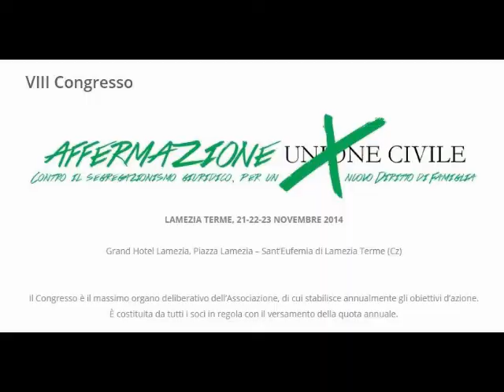Intervista a Nicolino Tosoni - Comitato Nazionale di Radicali Italiani 5/10/2014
Comitato Nazionale Radicali Italiani 03-04-05 ottobre 2014, Roma presso la sede del Partito Radicale.

Intervista a Nicolino Tosoni.